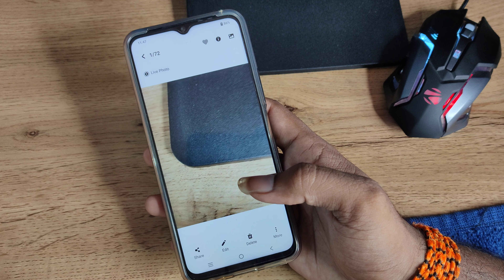How to use live photo camera setting in vivo y90, live photo camera setting use kaise kare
How to use live photo camera setting in vivo y90 |
live photo camera setting use kaise kare |
live photo camera app for android |
face live camera photo filters emojis stickers |
how to use live photo in vivo y20i |
how to take live photo in vivo v15 pro |
vivo y90 enable hiden featurs settings |
vivo y90 tips and trick settings |
vivo y90  secret settings |